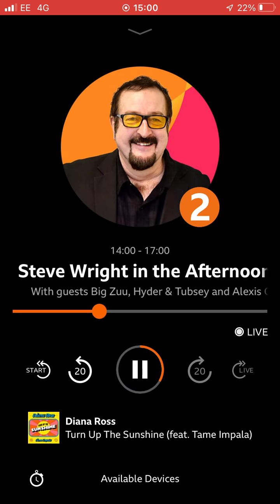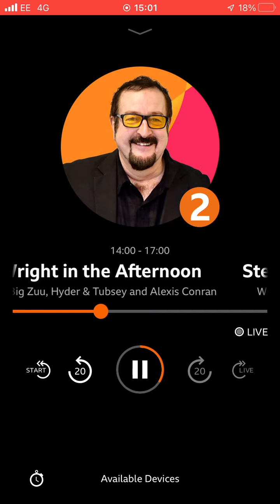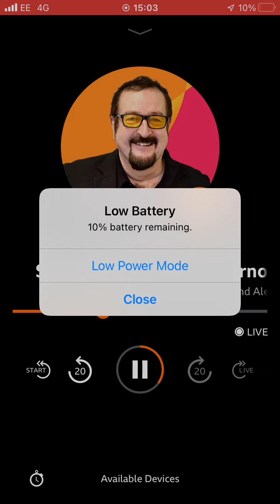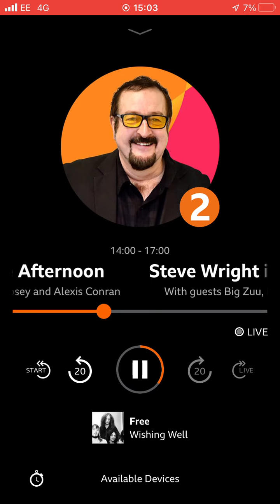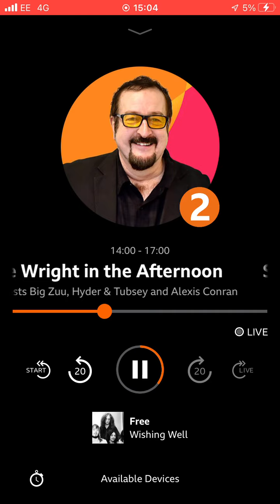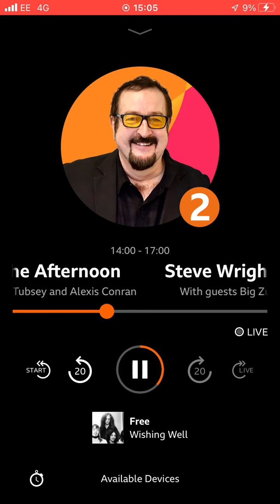13 June 2022